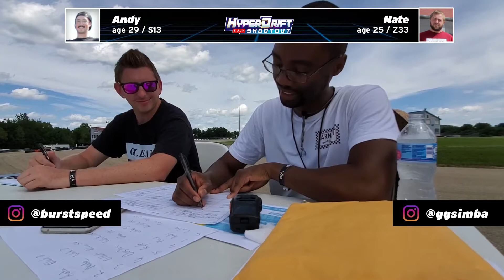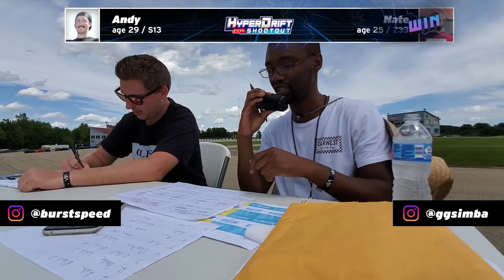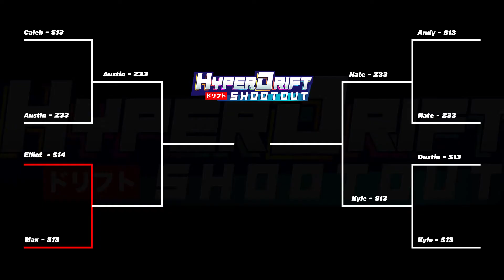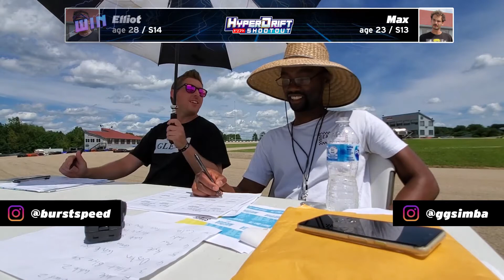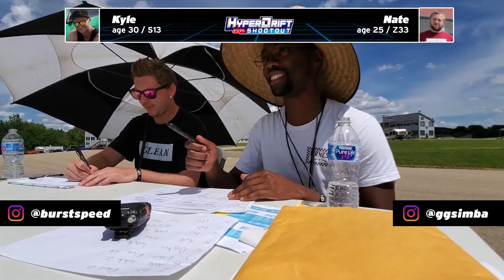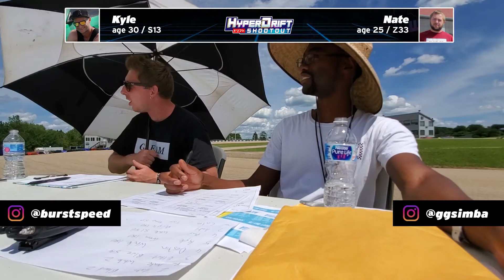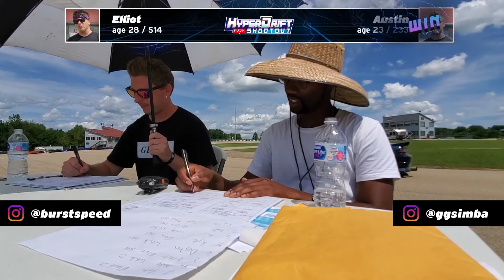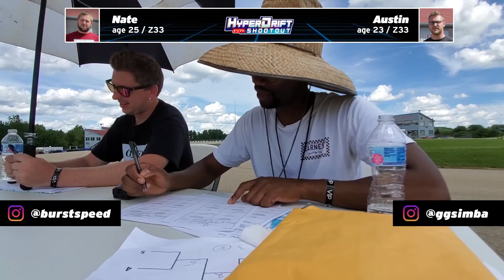Hyper Drift Shootout - Round 3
From the 2019 season
~ Dress UP & Drift Boutique / Drift Car Rentals

Hyper Drift Shootout (HDS) is an abridged tandem competition series hosted by BURSTspeed & ClubFR in the 2019 season. There will be a total of 9 HDS events consisting of 8 seeding events and 1 championship event. The 8 seeding events, which consist of 8 drivers each, will be used to select the top 8 drivers who will then battle in the final championship event.

~Hyper Drift Team~
Mike - @BURSTspeed
Justin - @jlax86
Simba - @ggsimba / @ClubFR